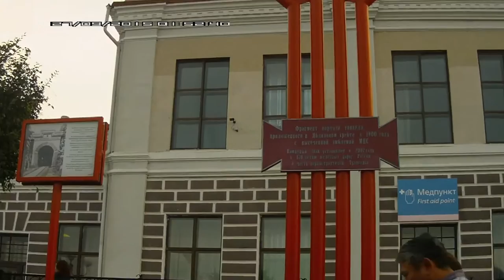Россия из окна поезда Двадцатая серия